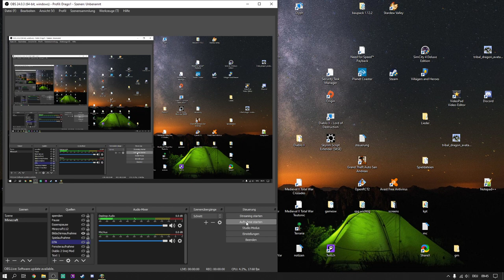Champions of Regnum #11: Tourquoise Gem Tief Alsius! - Let's Play RA Alsius